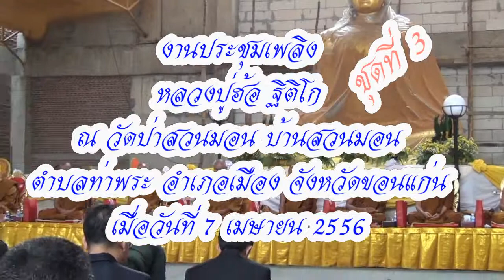ประชุมเพลิงหลวงปู่ฮ้อ ฐิติโก วัดป่าสวนมอน ตำบลท่าพระ อำเภอเมือง จังหวัดขอนแก่น ชุด 3